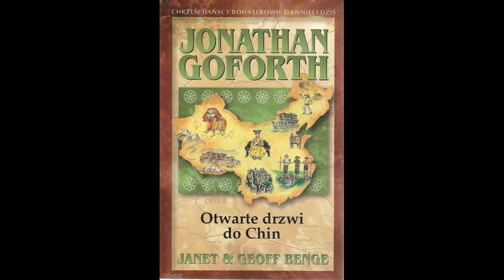J. Goforth - Otwarte drzwi do Chin #4-6